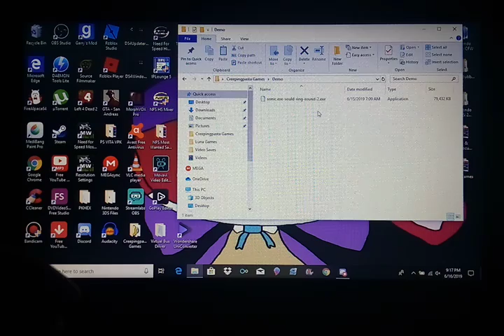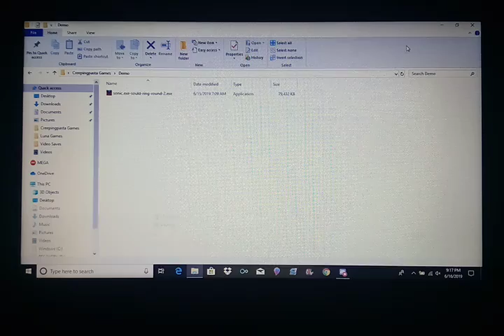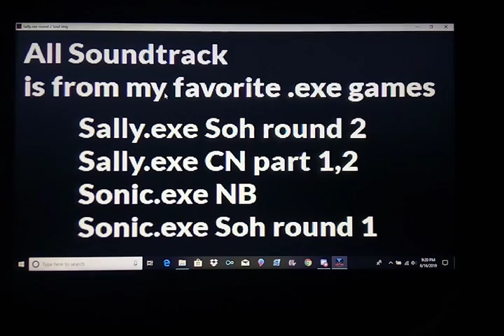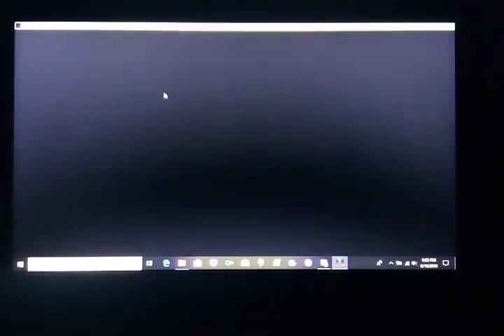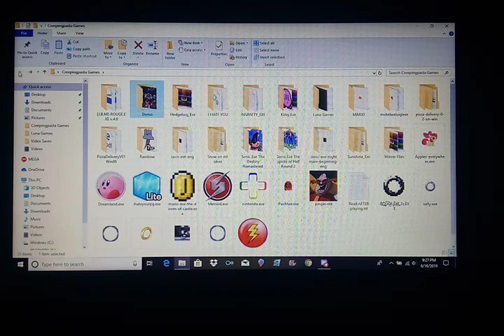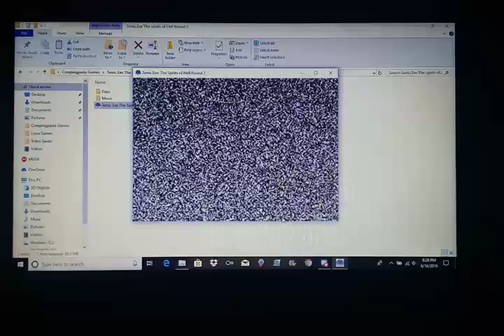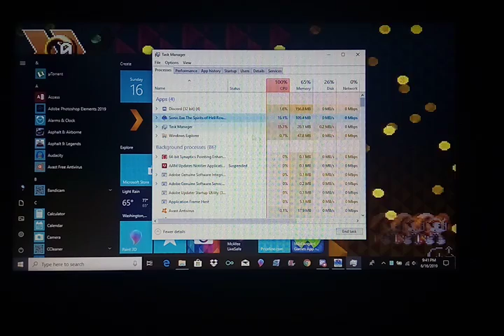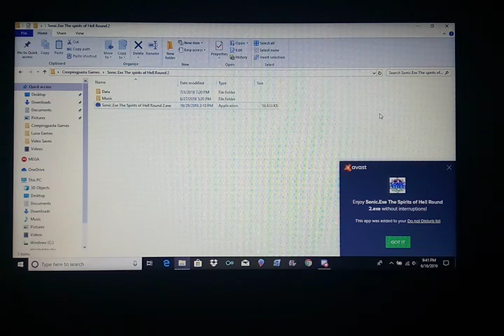I survived but i fail!